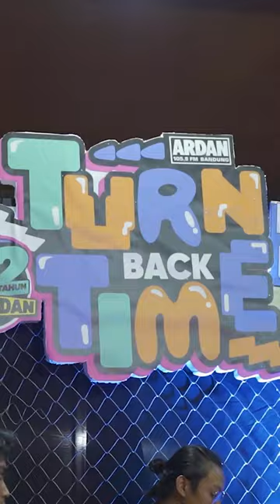Naura dapet Surprise dari radio Ardan